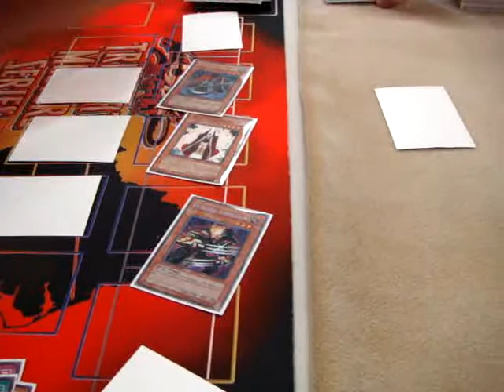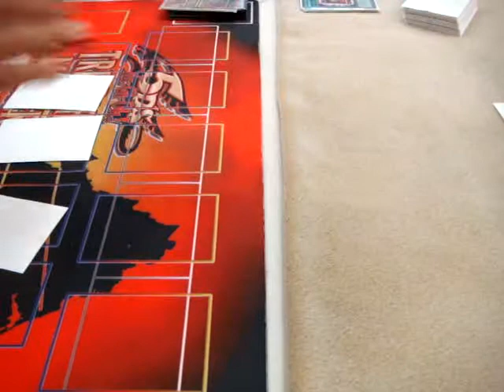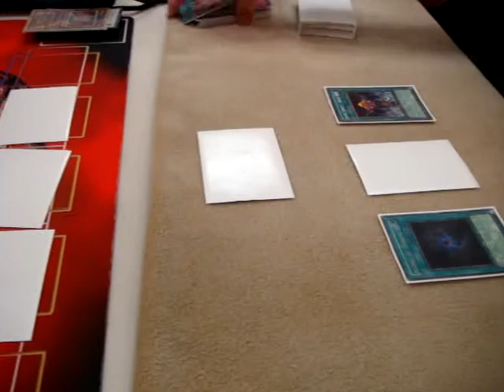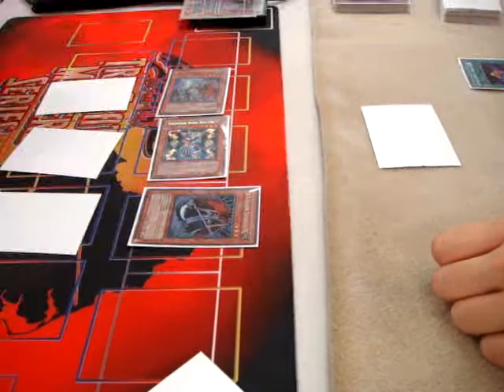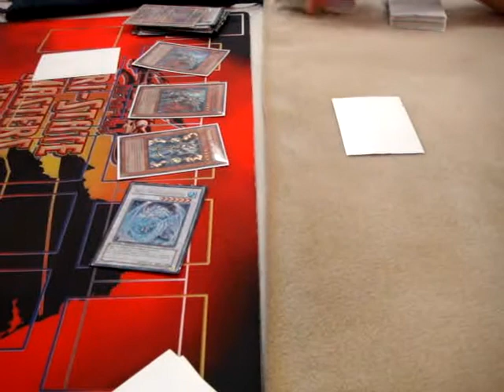X Sabers vs Empty Jar Game 3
fun tournament at battle city games...one banned card allowed